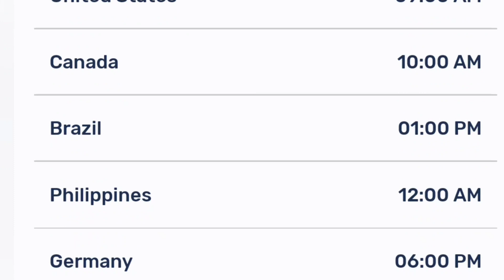Mushoku Tensei: Jobless Reincarnation Season 2 Episode 10 Release Date